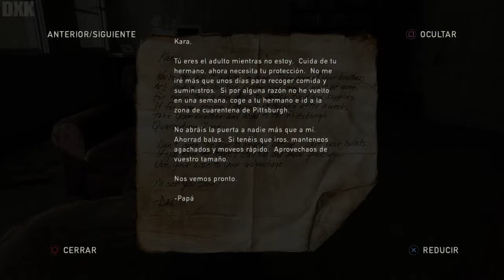THE LAST OF US #12 (Serie sin comentar) [Español-Castellano]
Tras salir de las alcantarillas, el grupo acaba recorriendo los suburbios, donde Joel pudo vencer al camión blindado que tanto les perseguían. Cuando llegaron a la torre de radio, decidieron pasar allí el resto del día, pero lo que nadie sabía es que Sam estaba infectado y este acabó atacando a Ellie, hasta que su hermano mayor Henry decidió dispararle, tras la muerte de su hermano, Henry acaba perdiendo la cabeza y este se suicida. Ya en otoño, Joel y Ellie llegaron a Jackson, para buscar a Tommy, y que el acabe entregando a la niña a los luciérnagas.